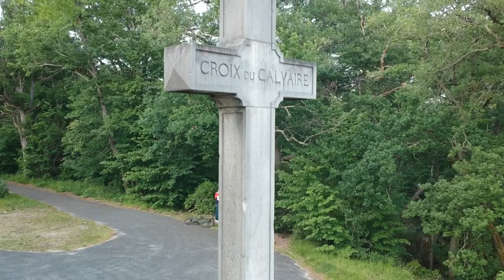Forêt et château de Fontainebleau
Mare aux Evées
Croix du calvaire
Château de Fontainebleau
Vue du ciel